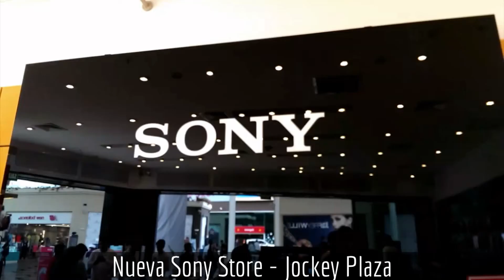Nueva Sony Store